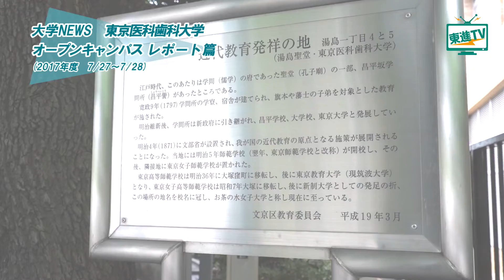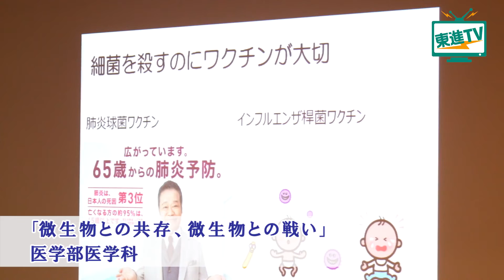３分でわかる！東京医科歯科大学オープンキャンパス【東進TV】〔高校生におススメ〕東京医科歯科大学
３分でわかる！東京医科歯科大学オープンキャンパス【東進TV】〔高校生におススメ〕

日本で唯一の医療系総合大学院大学として、「近代教育発祥の地」湯島にキャンパスを構える東京医科歯科大学。
2017年7月27日～28日に開催されたオープンキャンパスの様子をレポートします！
最後には、実際にオープンキャンパスに参加された高校生のインタビューもご覧いただけます！
オープンキャンパスに興味のある方、歯学部・医学部志望の方はぜひご視聴ください！

[Contents]
0:00　東京医科歯科大学のオープンキャンパスに潜入！
1:00　つくった入れ歯は持ち帰られる！？東京医科歯科大学歯学部の模擬実習！
1:23　東京医科歯科大学保健衛生学科　看護師の模擬実習！
1:51　オープンキャンパス特権！東京医科歯科大学医学科　模擬授業に参加！
2:17　オープンキャンパスに参加した高校生へインタビュー

▼東京医科歯科大学ホームページはこちら

▼東京医科歯科大学の関連動画はこちら
３分でわかる！東京医科歯科大学オープンキャンパス【東進TV】